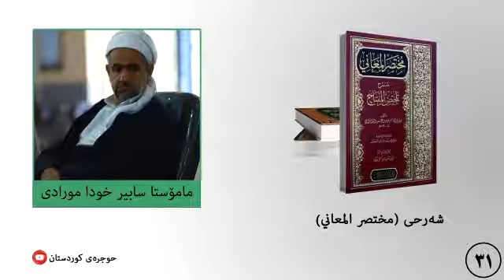مختصر المعاني ٣١ م سابیر خودا مورادی